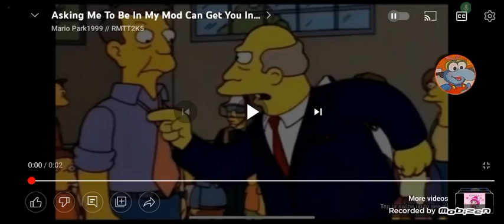giving dogs some chocolate can get you in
very big trouble because it is poisonous to dogs
and you can get arrested for this

note: I love the Simpsons